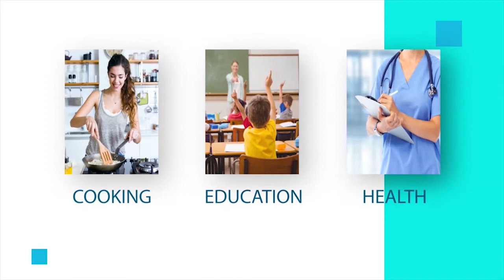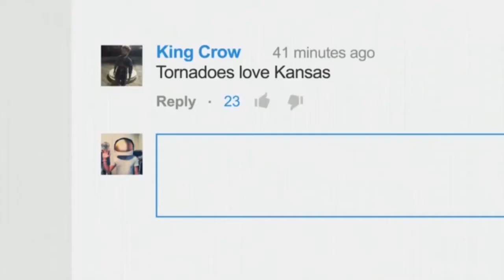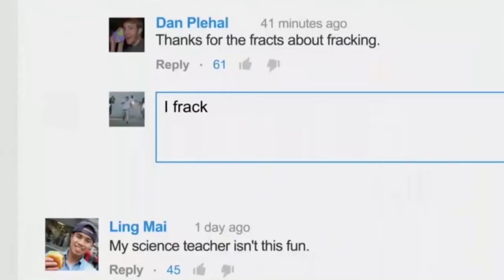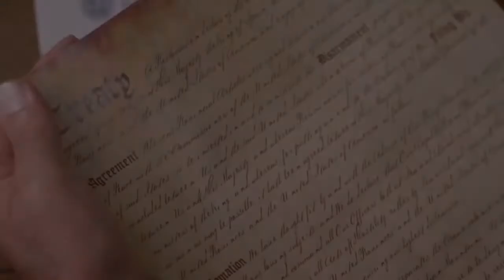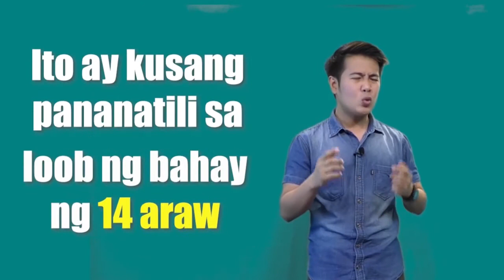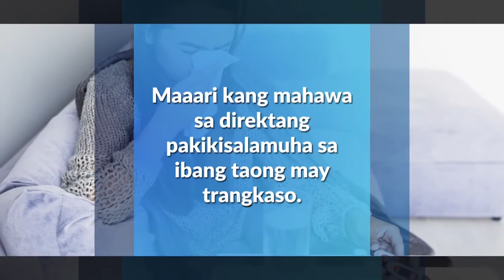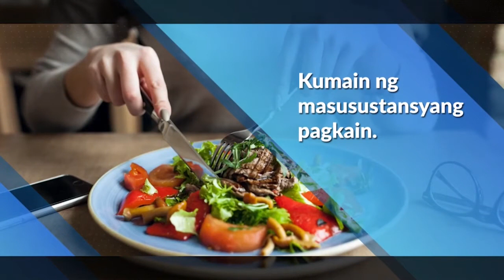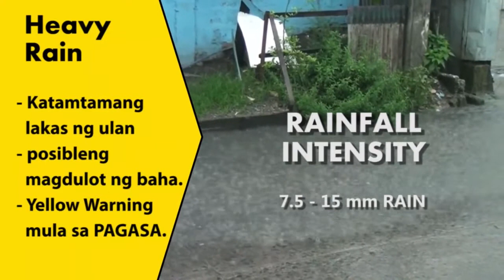Tuklasin Natin: Bakit isang binti lang ang gamit ng mga Flamingo sa pagtayo?